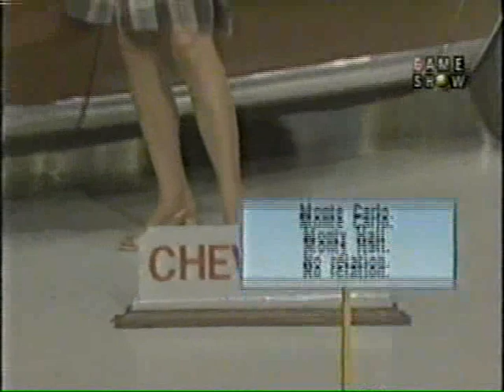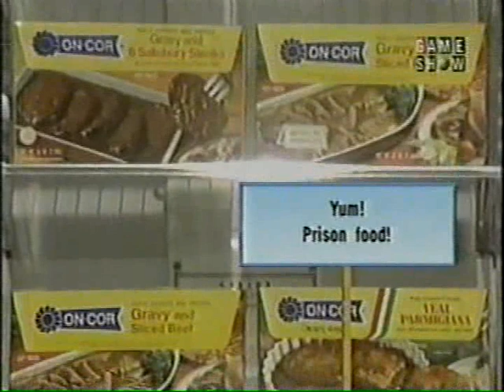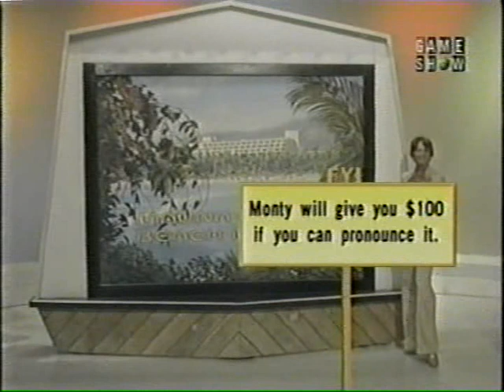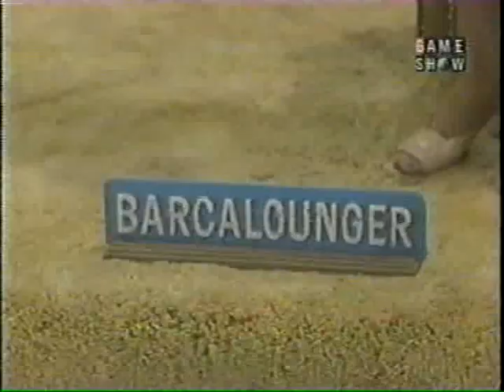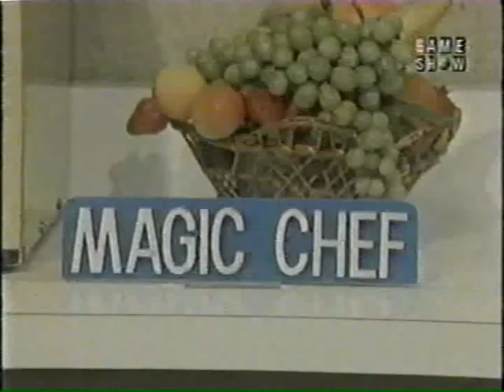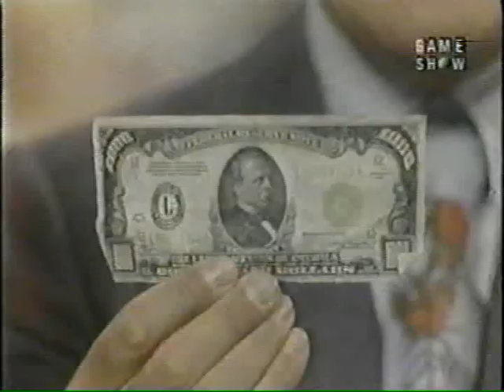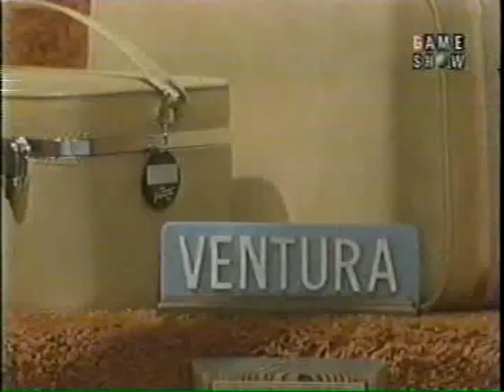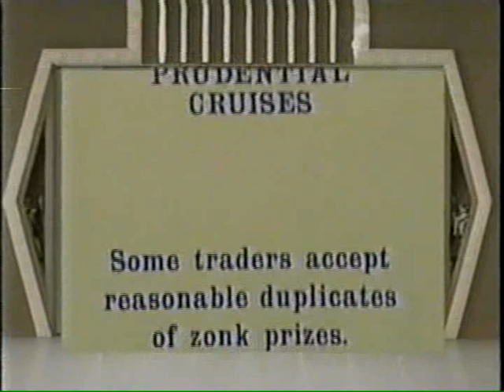31 Days of Halloween of Goodies #26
Today we have more Dealing with Guest Nanette Fabrey from One Day At A Time Enjoyed!